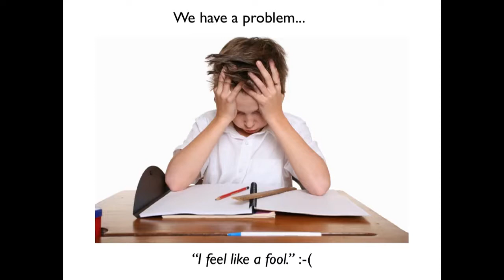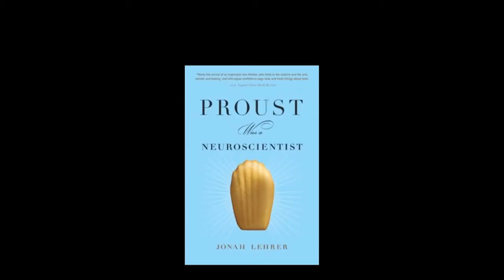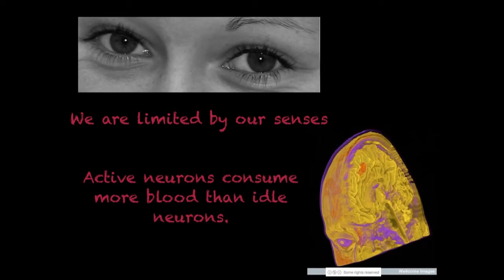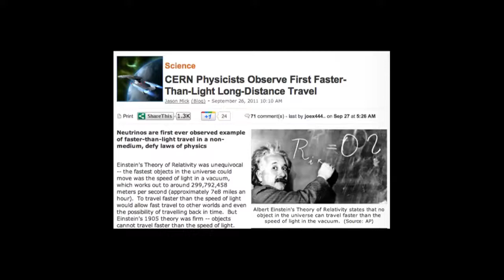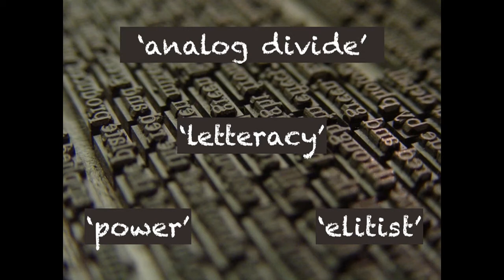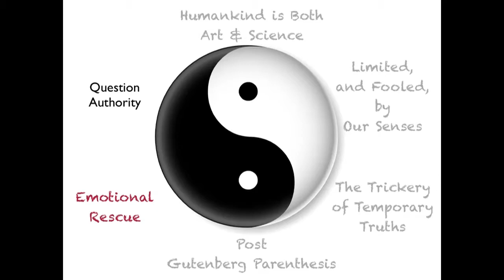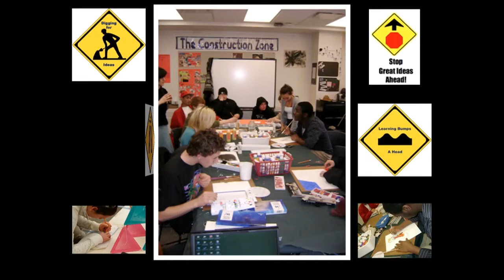Peter Skillen at TEDxYMCAAcademy